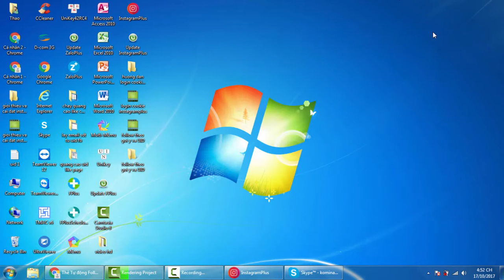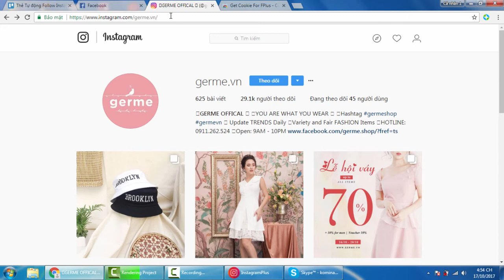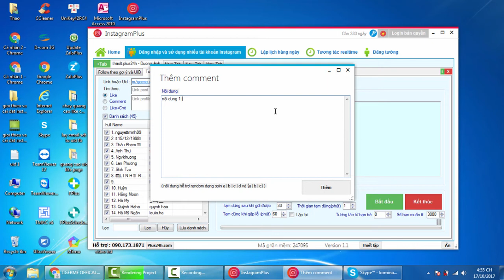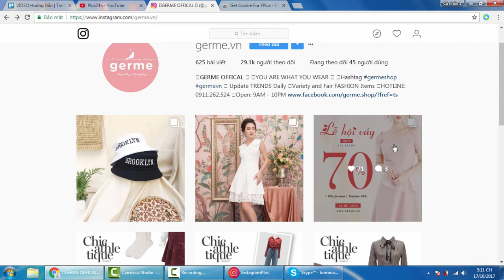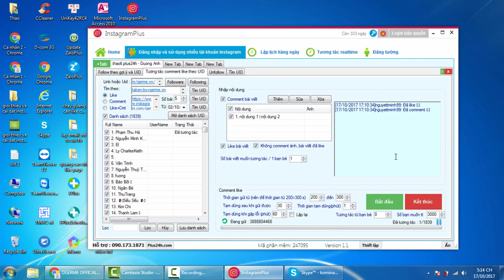Tương tác comment like Instagram theo UID - InstagramPlus